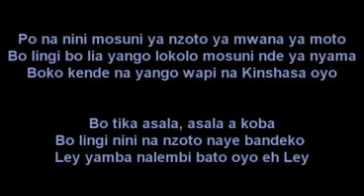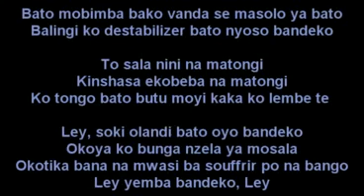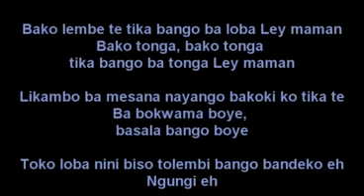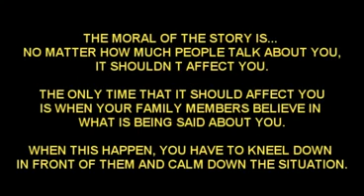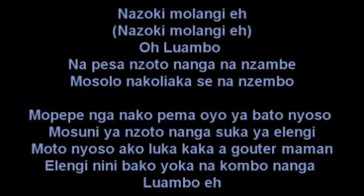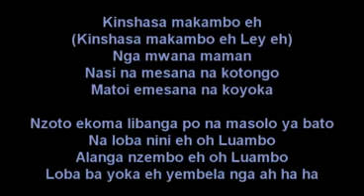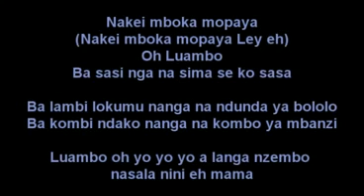Rumba Congo, ngungi tabu ley and lumbo makiadi lyrics in lingala